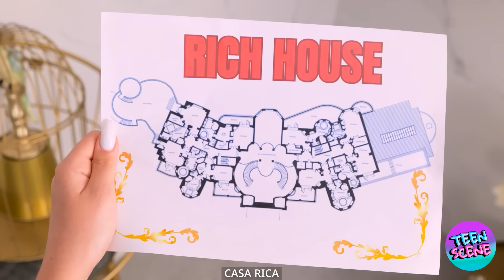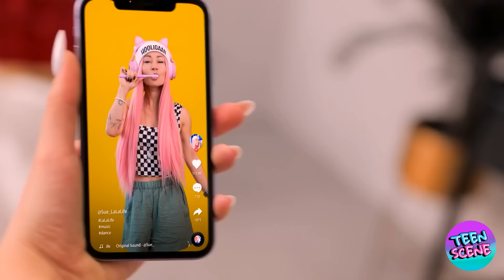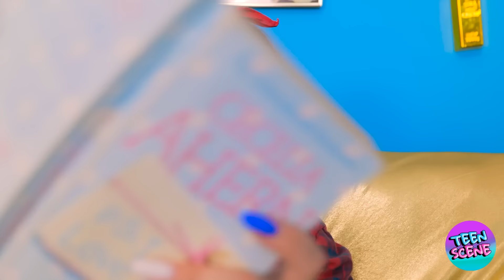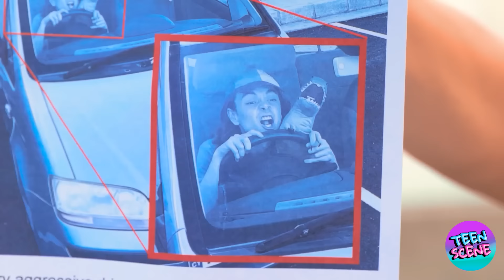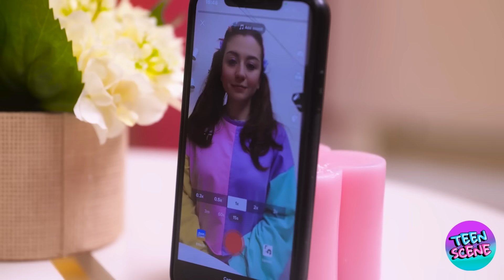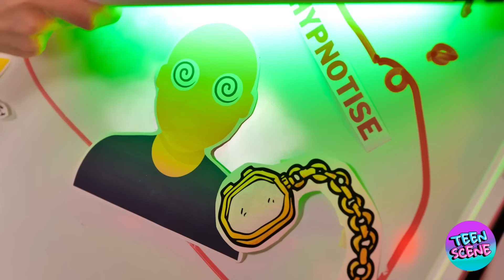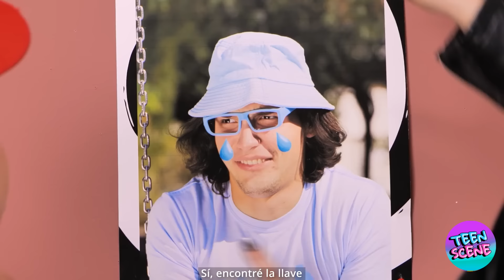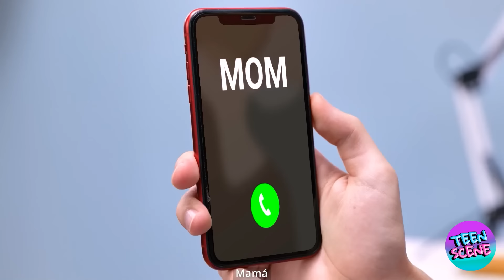¡Trucos de crianza para padres ricos y pobres! Niñeras vampiro, Merlina y Mujer Araña por Teen Scene